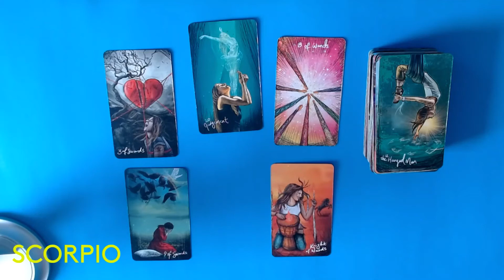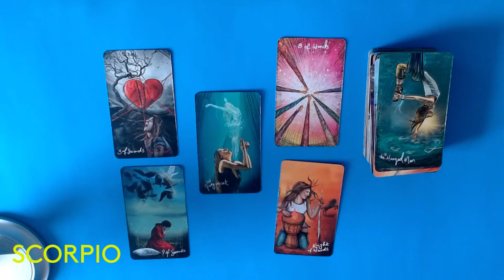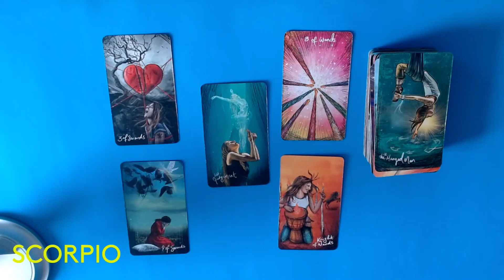SCORPIO * FINANCE & CAREER * MAR. 2022